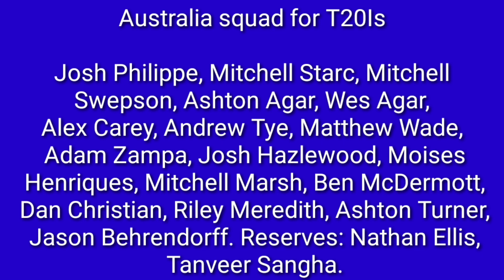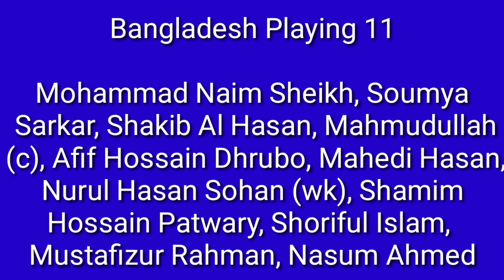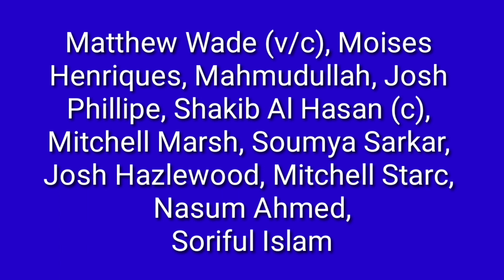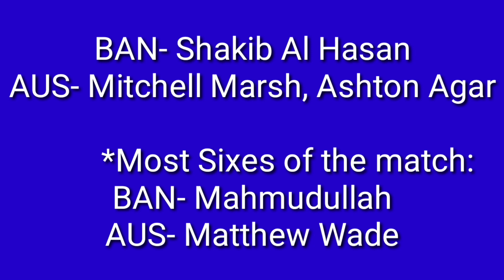BAN vs AUS 3rd T20I 2021 | Match Preview and Playing XI | Dream 11 Fantasy Tips | Live Score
BAN VS AUS 3rd T20I 2021, Fantasy Cricket Tips, Playing 11, Pitch Report and Injury Update, Bangladesh vs Australia, Australia vs Bangladesh, BAN vs AUS, AUS vs BAN, Bangladesh Playing XI, Australia Playing XI, Fantasy Team 11, Dream 11 Prediction, Live Score, Go Sport